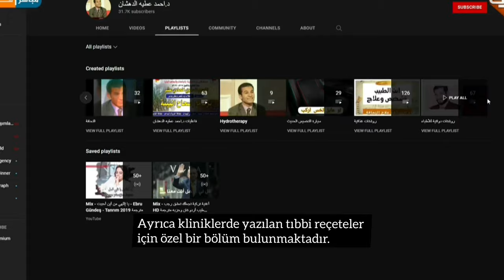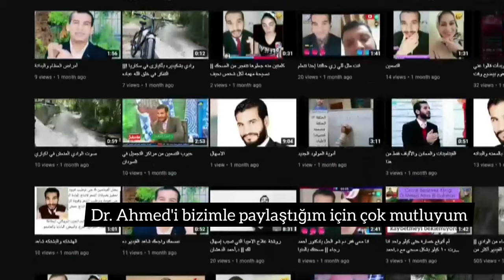Mısır medyası Mühendis Omar Al-Shall, Dr. Ahmed Attia El-Dahshan'ın kanalı hakkında ne diyor?